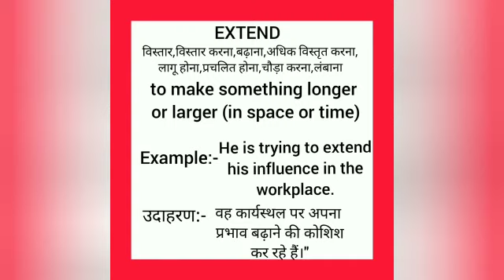Extend meaning in hindi || extend ka matlab kya hota hai || word meaning english to hindi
extend meaning in hindi
extend ka matlab kya hota hai
english to hindi
word meaning
what extend
extend का हिंदी अर्थ